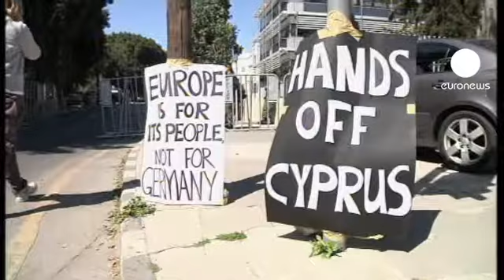تأجيل جلسة البرلمان القبرصي حول خطة الإنقاذ...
تظاهر العشرات من القبارصة أمام القصر الرئاسي بالعاصمة نيقوسيا للاحتجاج على قرار الحكومة القبرصية وعلى رأسها الرئيس نيكوس اناستاسيادس بفرض ضريبة على جميع الودائع المصرفية مقابل الحصول على قرض مالي بقيمة عشرة مليارات يورو من الاتحاد الأوروبي. يحدث هذا في الوقت الذي اعلن فيه رئيس البرلمان القبرصي تأجيل النقاشات البرلمانية في قبرص حول خطة الإنقاذ الأوروبية هذه إلى يوم الثلاثاء.

احدى المتظاهرات تقول: " لا نطلب أي شيء من أحد، لا نريد أن نصبح مدينين لدول أخرى ولا نود المشاركة في  الحرب المالية  الحالية المتعلقة بالعالم الثالث. لأنه هذا ما يحدث حقا على أرض الواقع. الأمر يتعلق بحرب ولا نريد ألمانيا هنا، لا نريد مساعدة الألمانيين لنا"

خطة الإنقاذ التي جرى التفاوض بشأنها مع الاتحاد الأوربي  تتضمن فرض ضريبة غير مسبوقة على الودائع المصرفية العائدة لكل المقيمين في الجزيرة قد تصل إلى تسعة فاصل تسعة بالمائة بالنسبة للودائع التي تزيد عن مائة ألف يورو  ويتوقع أن تجمع حوالي ستة مليارات يورو بحسب دول مجموعة اليورو.